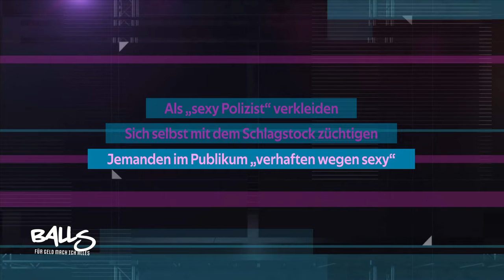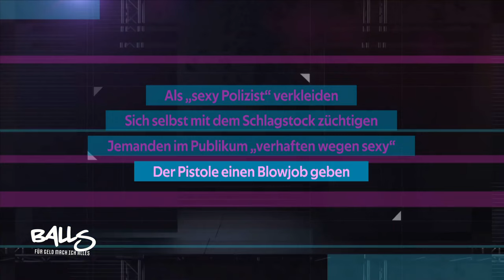Polizist spielen & sich selbst tasern | Balls - für Geld mach ich alles! | ProSieben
Dieser sexy Polizist macht für Geld wirklich alles und sogar noch Spaß dabei! Egal ob es ein Blowjob für die Pistole ist oder der Taser am eigenen Arm, dieser Kandidat beweist, dass er "Balls" hat.

Moderator Christian Düren stellt in "Balls – für Geld mach ich alles" Aufgaben, die anfangs harmloser klingen, als sie sind. Die Teilnehmer melden sich freiwillig für die Challenges, die stufenweise immer herausfordernder werden. Bis am Ende ein Mutiger oder eine Mutige für Geld bis zum Schluss geht. Wie so etwas aussehen kann?